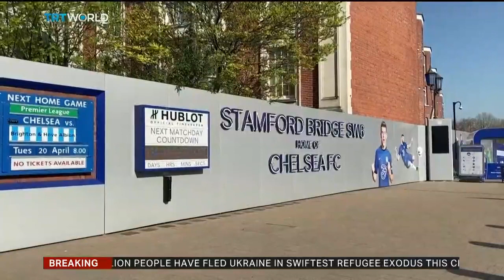Russian billionaire Roman Abramovich confirms he will sell Chelsea football club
Abramovich said earlier he would give the club to its trustees, leading to speculation of a sale.

The 55-year-old has loaned the side over two billion dollars but is allegedly not asking for any repayment of debts. Net proceeds from a sale are to be donated to war victims, with Swiss businessman Hansjorg Wyss linked to the purchase.

In a statement, Abramovich who bought the side in 2003, said he had made the "incredibly difficult decision" which "pains" him.